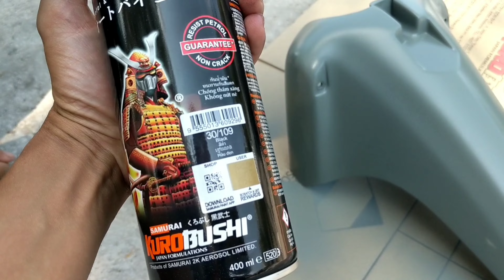Samurai Paint Khameleon T600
Paint to use : Samurai Paint Khameleon T600
Step 1:  Spray Primer  UCH210*/ apply  2 layers
               each layer allow it dry 5 -15 minute
Step 2 : Spray 330/109 as under coat
               apply 2 layers and allow it 5 -15 minute
Step 3 : Spray T600 as Top Coat
Step 4 : Spray Clear 1/128 or K1K** or 2K01 apply 2 - 4
 layers 5 - 10 minute each layers